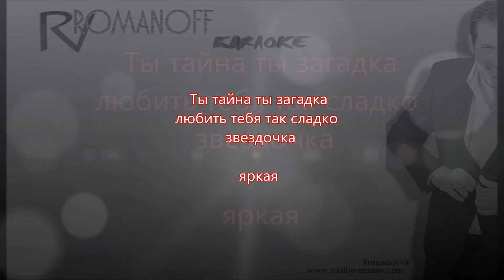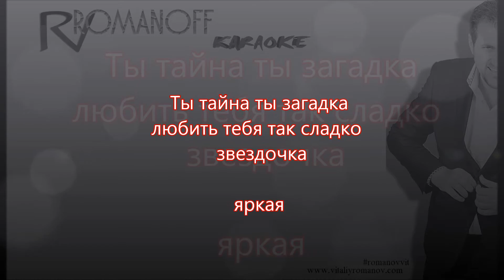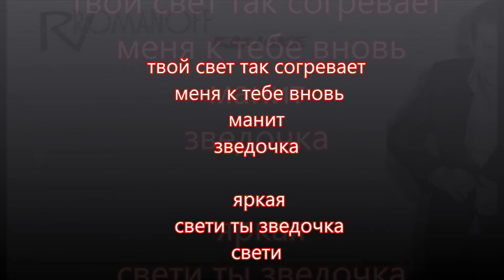Vitaly ROMANOFF - ЗВЕДОЧКА - Караоке 2015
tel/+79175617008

           ЗВЕЗДОЧКА (слова:В.Романов)
 Слышишь ярким светом в моей жизни ты зажглась
 я восхищен тобой
 знаешь я сравню тебя лишь только со звездой
 волшебной не земной
 за тобою за тобою за одной пройти готов  сто дорог пути
 и счастьем звездопадным опьянен
 ведь из  миллионов звезд сумел тебя найти

 пр
 Ты тайна ты загадка любить тебя так сладко
 звездочка яркая  твой свет так согревает
 меня к тебе вновь манит зведочка яркая
 свети ты зведочка свети

2
 Стану я волшебником твоим ты для меня
 светить не уставай
 Нежно я сплету тебе из звезд  небес большой
 любви счастливый рай
 Я исполню все желания все мечты твои,
 ты только прикажи
 А хочешь мы останемся с тобой
 в лунной песне ты и я и эти две звезды